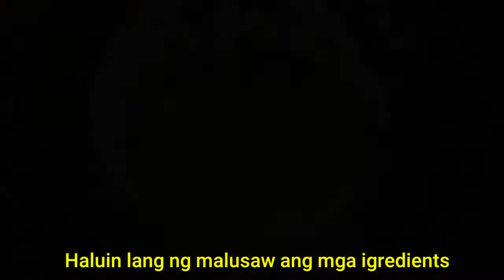SHRIMP TEMPURA | nilevel up sa Batter coating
My version of shrimp tempura. Mas pinasarap dahil sa batter coating. Sana po ay inyong magustuhan ang bago kung recipe
At salamat po sa mga sumusuporta sa channel ko. Godbless us all.

Para sa iba pa pong easy step recipe narito po ang mga link sa baba.